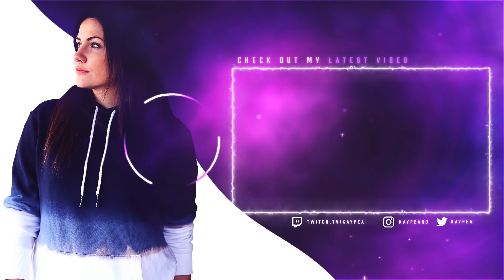20 BOMB ANIVIA - [KayPea]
- we have an amazing multicultural and welcoming community full of super friendly awesome people! The schedule is below the stream in case you're wondering when we're live ❤️

Hey everyone! I'm Kelsie aka KayPea (KP), Red Bull Athlete and League of Legends Streamer/YouTuber. I main mid and my top 4 champions are Lux, Ahri, Neeko and Orianna. You'll see a lot of them in my videos as well as the occasional dragon or baron steal :3  I have two cats named Ronin and Luna that also sometimes make guest appearances in my videos, as well as the families newest addition, my puppy Freya. On this channel you will find highlights and funny moments from my ranked games on stream as well as the very occasional Vlog. 🙂